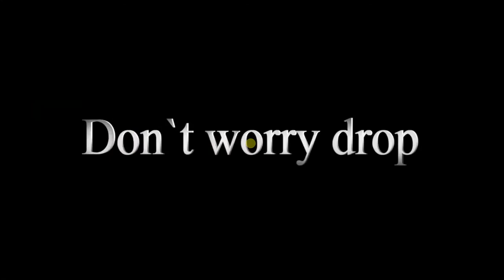Nomu s30 mini - китайское тестирование новинки противоударного смартфона